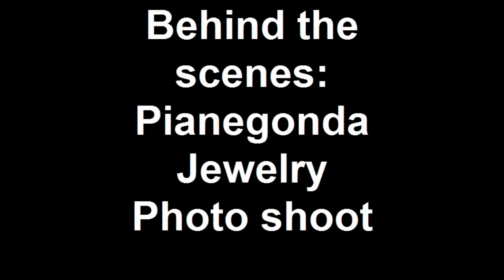pianegonda jewelry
In The Lab Pianegonda Jewelry Photo Shoot